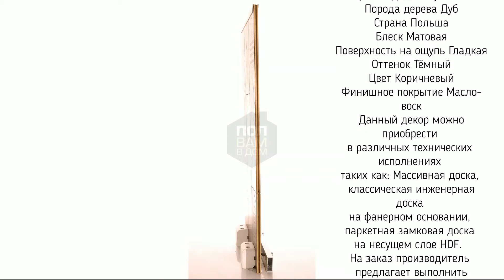Hajnowka Fume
Перейдя на карточку товара по ссылке  Вы сможете:
1) Посмотреть подробные технические характеристики,
2) Увидеть большое количество фото продукта в высоком разрешинии в том числе в интерьере
3) Покрутить "Живое фото образца в формате 360 градусов"
4) Получить консультацию по продукту от специалиста паркетчика
ИНЖЕНЕРНАЯ ДОСКА HAJNOWKA ДУБ ФУМ Р